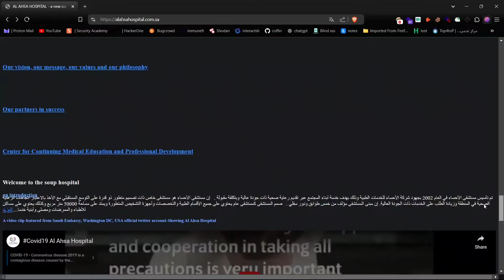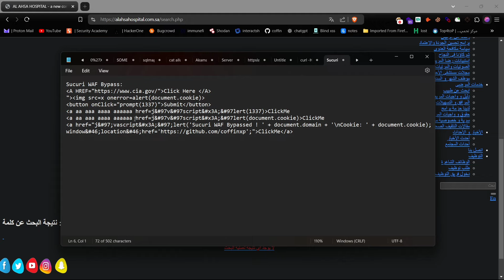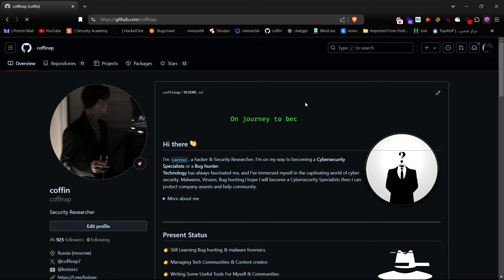Sucuri WAF Bypass bug bounty poc